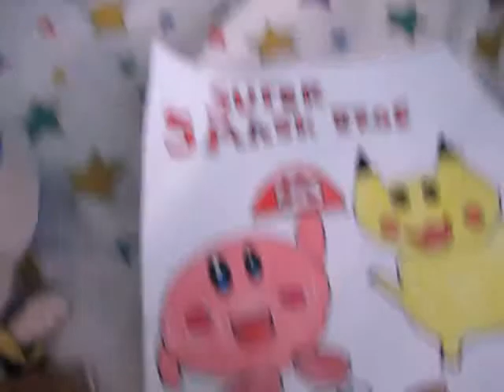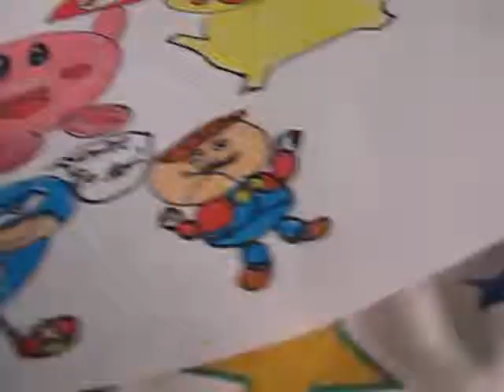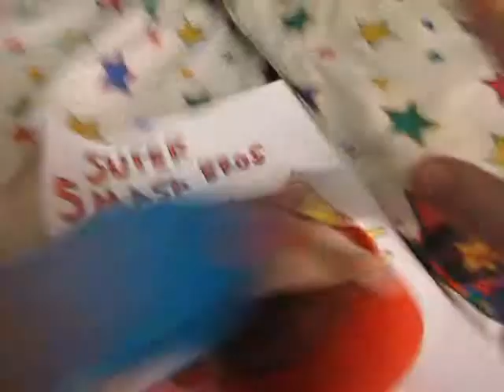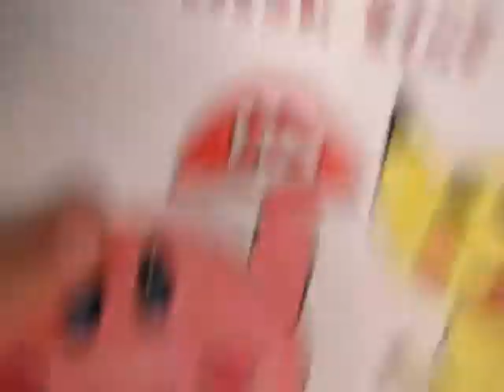My Super Smash Bros Drawing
In this video I just show you guys a Super Smash Bros drawing I made today